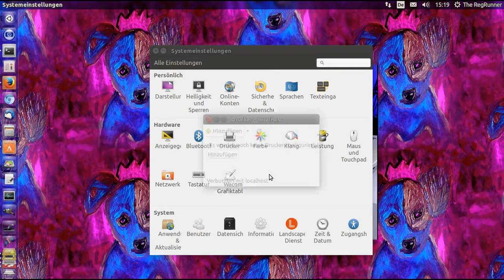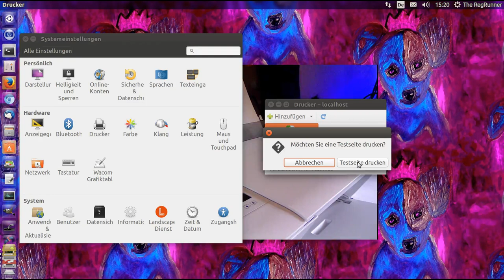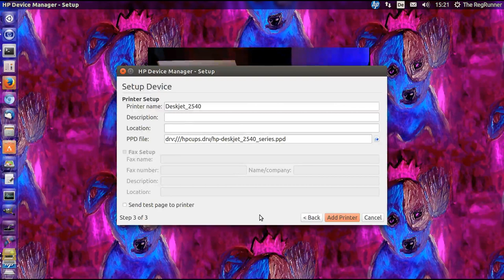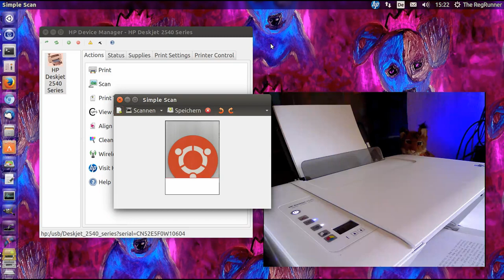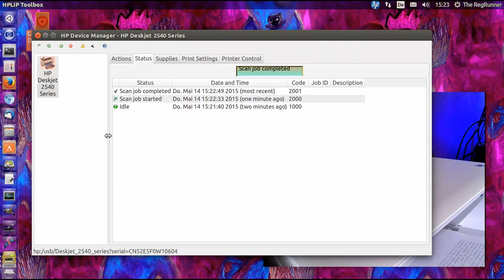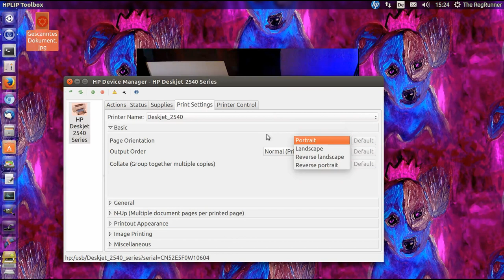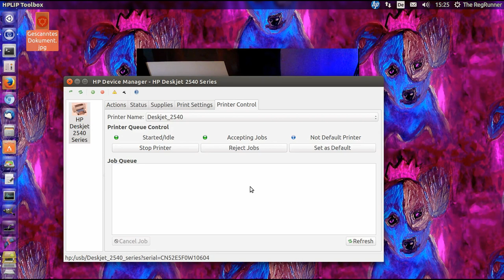Ubuntu 15.04 : HP Drucker und Scanner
Im Ordner "Pictures"
Künstler : Meine Schwester :-)